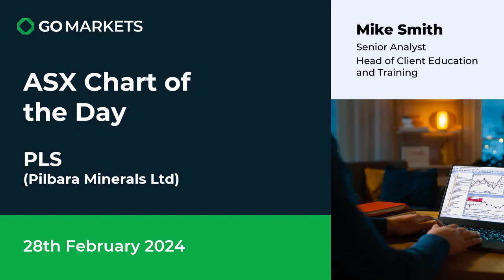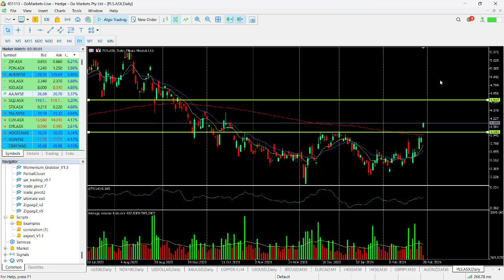ASX Chart of the Day - PLS - Lithium stock surges through 200ema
Pilbara Minerals Limited (PLS) is an emerging lithium and tantalum producer focused on the development of its 100% owned Pilgangoora Lithium-Tantalum Project, located approximately 120kms from Port Hedland in the Pilbara region of Western Australia.